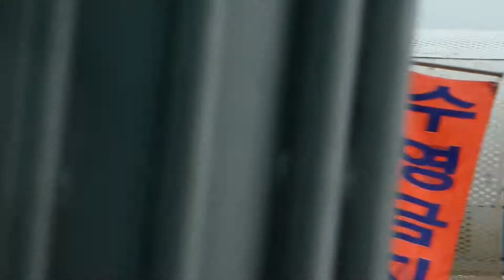[M2-164] Közeledik a tájfun Puszanhoz 2.